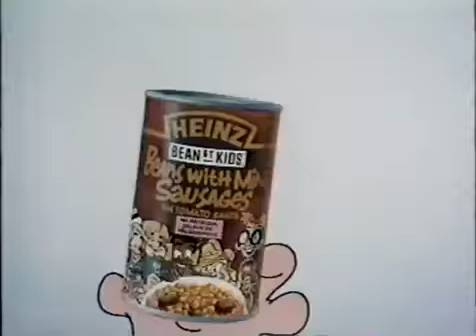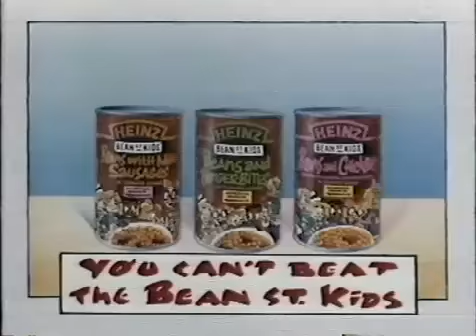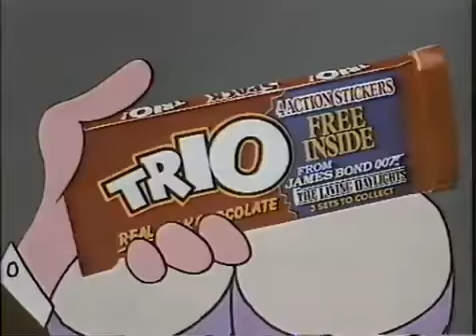80s commercial break (8)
80s commercial break (8)

Taken from One Life To Live, General Hospital, a Magnum, P.I. syndicated rerun, and the WJLA 5 PM News. 1. Instant Quaker Oatmeal 2. Playskool Talk 'n Play (I had one!) 3. Advil 4. Hot Wheels.

Retrieved from a VHS tape recording Saturday morning cartoons in 1987.

80s Commercial Break - Volume 8 Adverts: Mr Dog Birds Angel Delight Persil Automatic Pepsi (Tina Turner) TSB Red Mountain Yorkshire Riders (Paul Daniels).